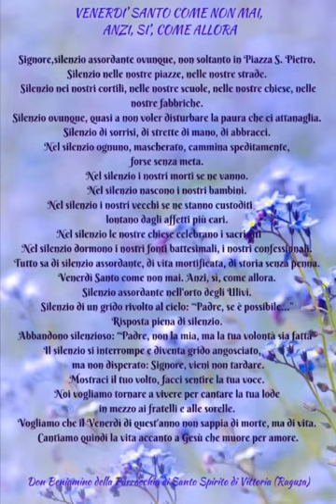Venerdì Santo come non mai, anzi, sì, come allora